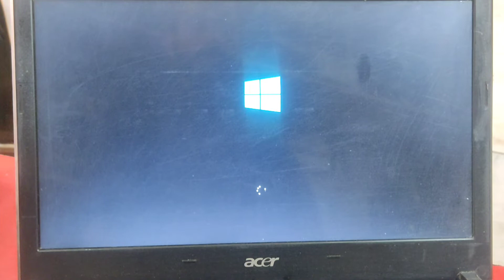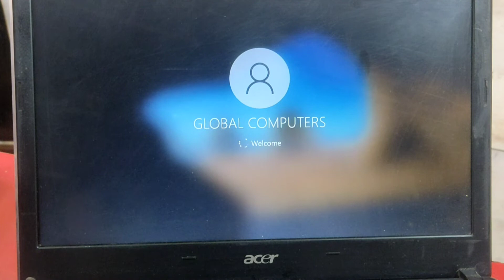OVERHEATING AND AUTO SHUTDOWN ISSUE SOLVED IN LAPTOP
in this video we will fixed auto shutdown and overheating in laptops.